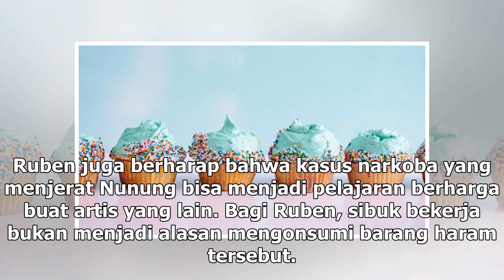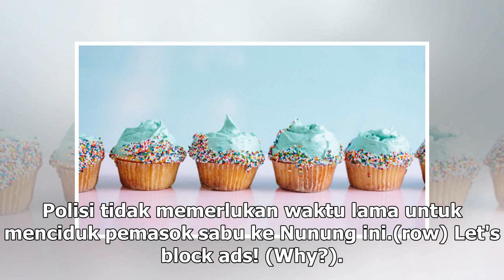Manis Studio | Nunung Tak Mau Makan di Penjara - VIVA